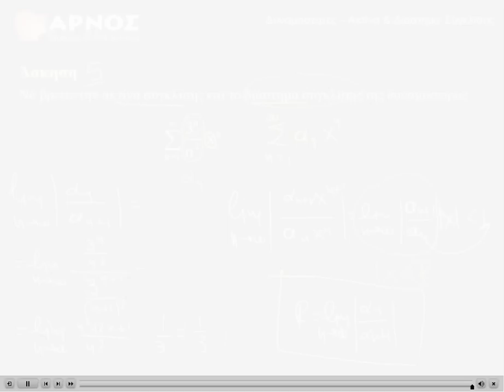Σειρές: Αναπτύγματα Taylor, Fourier ΕΜΠ - ΑΕΙ - ΤΕΙ - ΕΑΠ